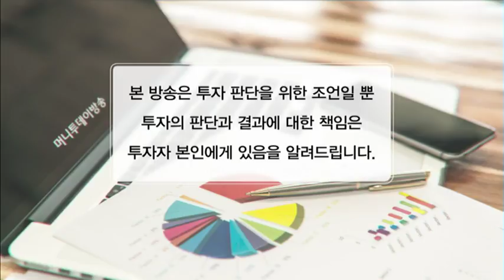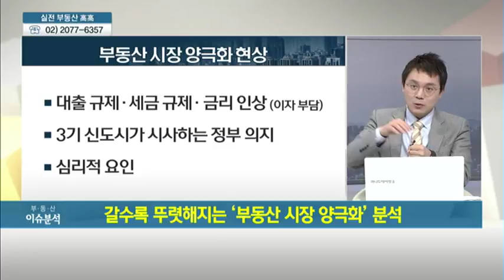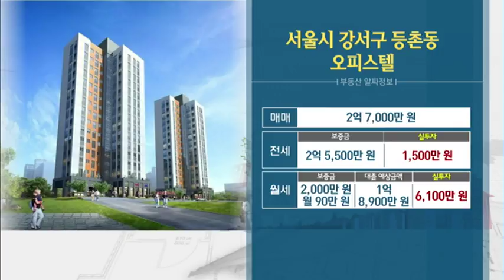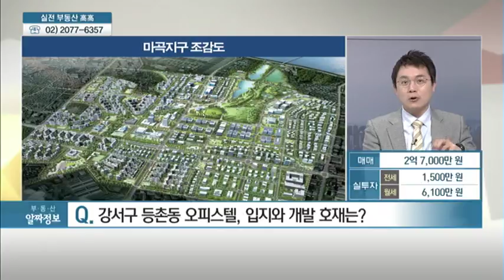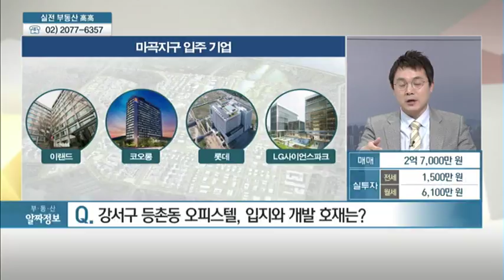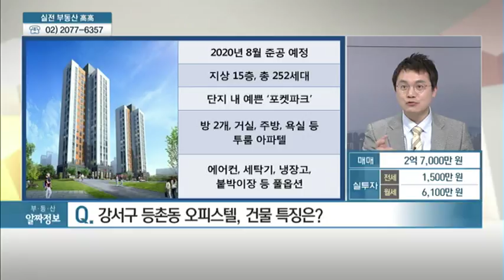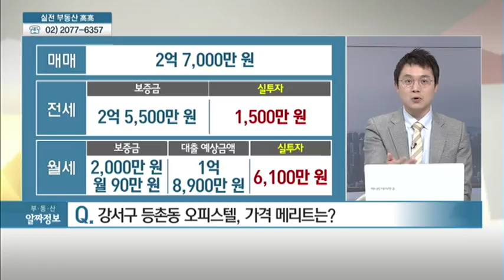[부동산 이슈&현장] 갈수록 뚜렷해지는 '부동산 시장 양극화' 분석 & 서울시 강서구 등촌동 오피스텔 - 신경철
01/18 실전 부동산 '고고'